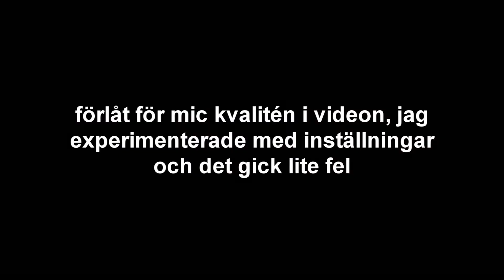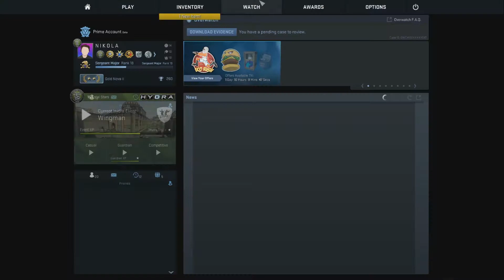[SWE] VATTEN ÄR VIKTIGT - COMP MED VÄNNER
kolla gärna in eriks kanal nu när du är här:
i den här videon är nikola en fågel, och kör comp med erik och alex, spännande, det kan jag säga.